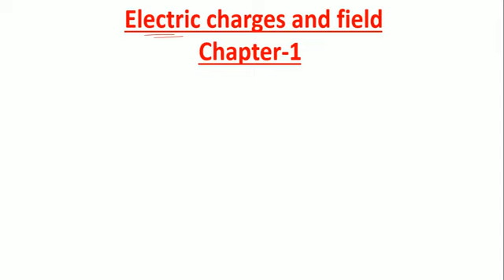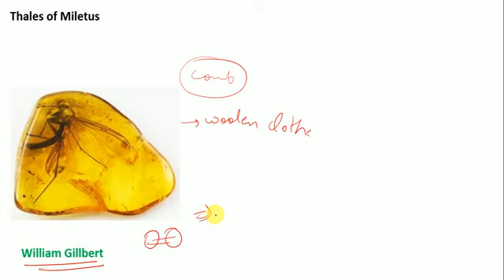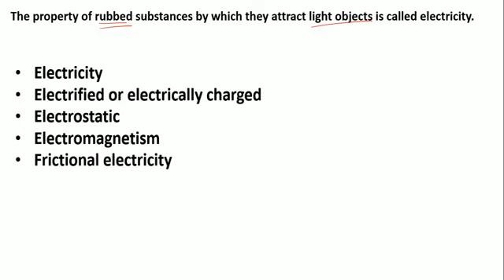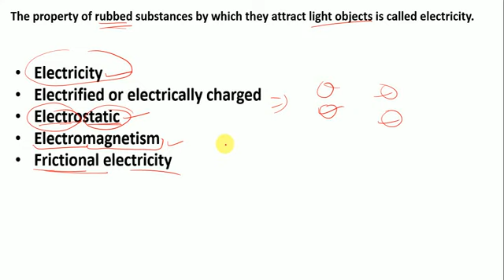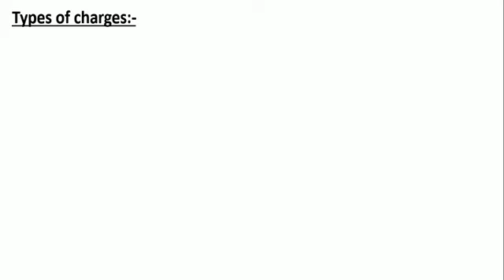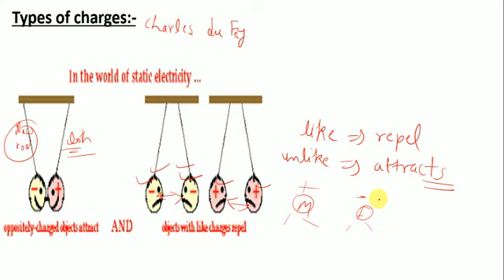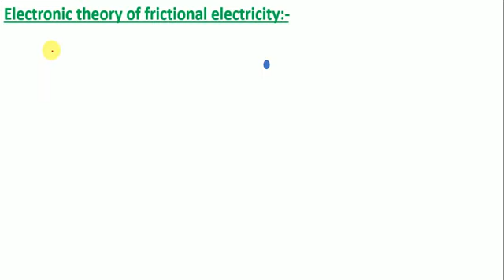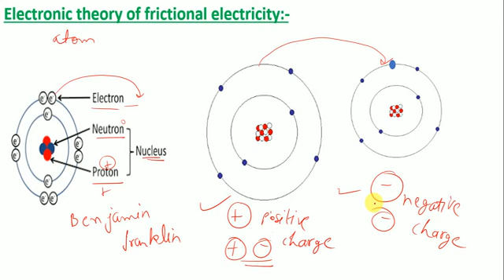Introduction to charges Electric charges and field | Chapter-01 | Physics | Class 12